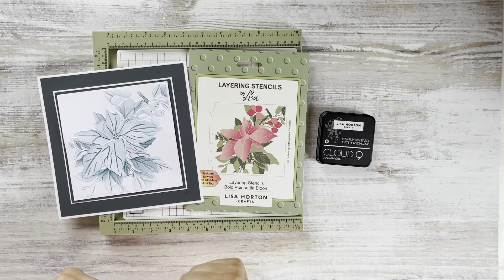CLAIRE STENCILS A MONOCHROME POINSETTIA BLOOM, USING ANTHRACITE CLOUD 9 BLENDING INK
Claire shows you 2 ways to stencil a monochrome Bold Poinsettia Bloom with anthracite cloud 9 matt blending ink

LISA HORTON CRAFTS items used
BOLD POINSETTIA BLOOM, Layering Stencils (LHCAS122)
HYRDANGEA BLOOMS, Layering Stencils (LHCAS099)
ANTHRACITE CLOUD9, Matt Blending Ink